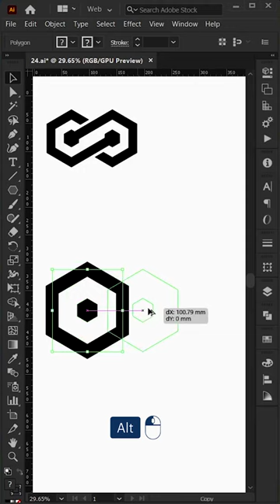Symmetric Balanced Logo Design - Illustrator tips - Design.lk